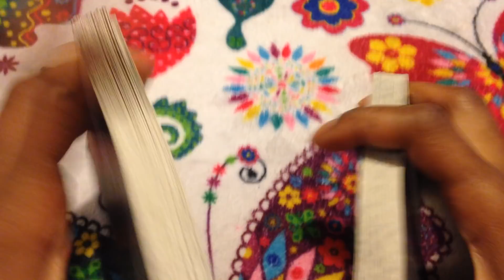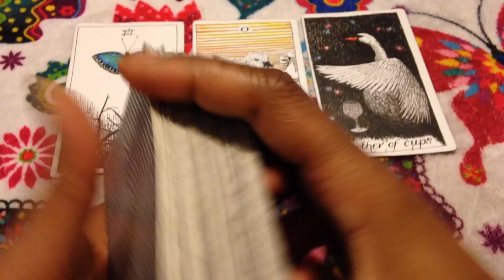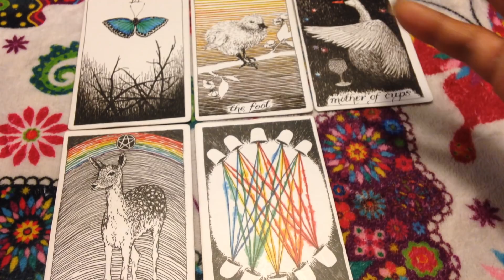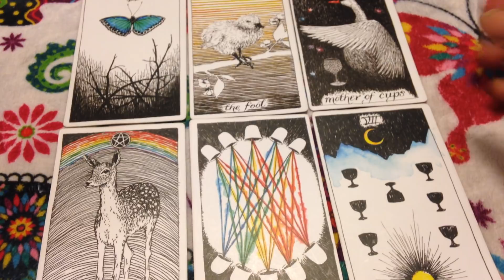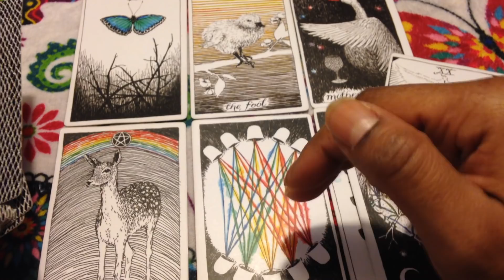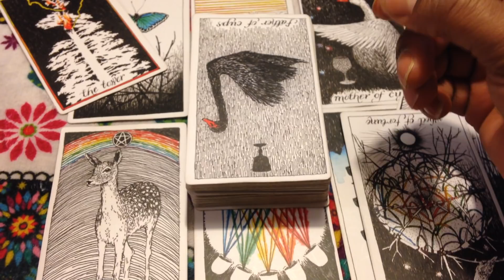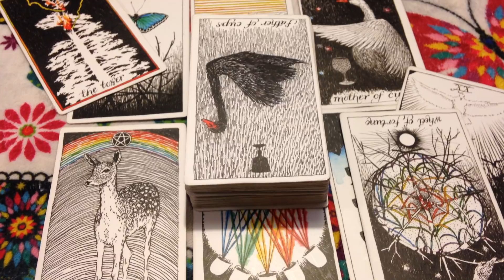🦋 (TIMELESS)) Leo weekend reading, Summer success is coming. 4/6/18 TAROT TAROT